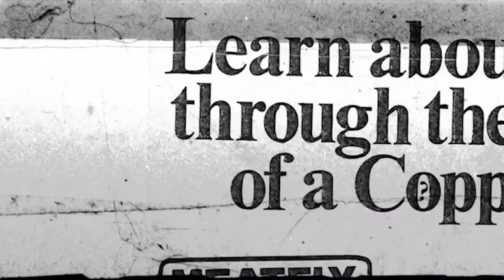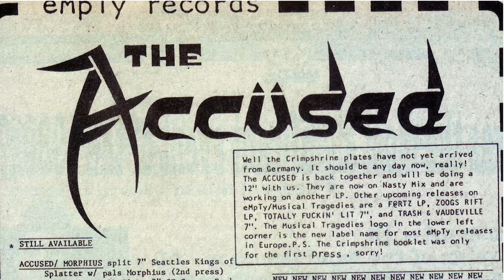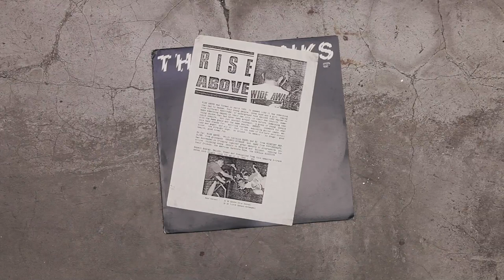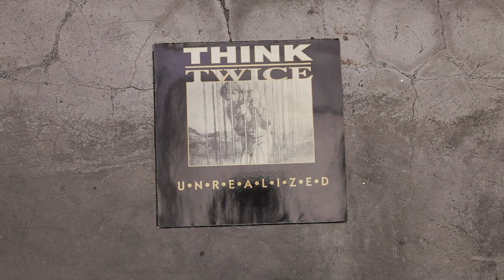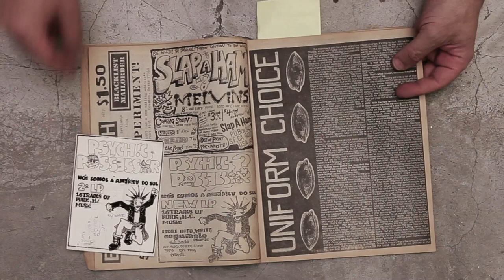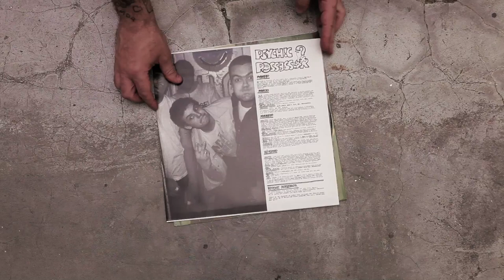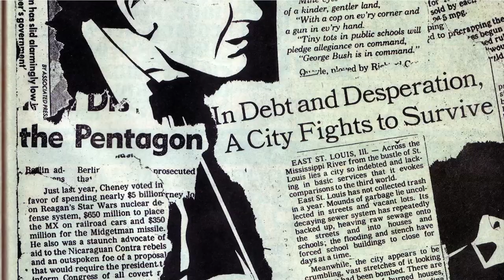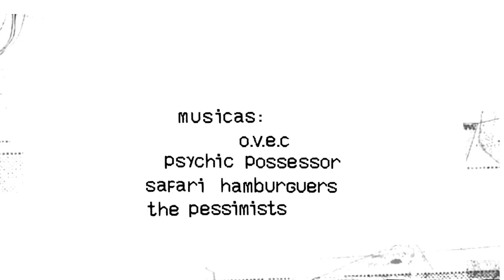Documentário - NTCDRAT (2019)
Documentário - NTCDRAT (Não temos condições de responder a todos)
Direção: Alexandre Cruz Sesper
Câmera: Mateus Mondini e Lucas Cabu
Montagem: Lucas Cabu